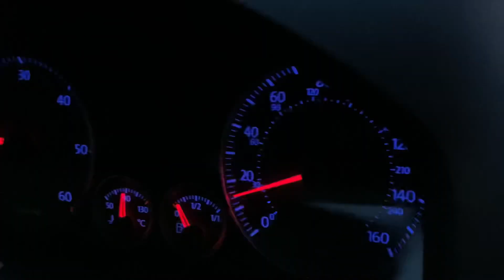Wanna be like Apetor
Tribute Tor Eckhoff